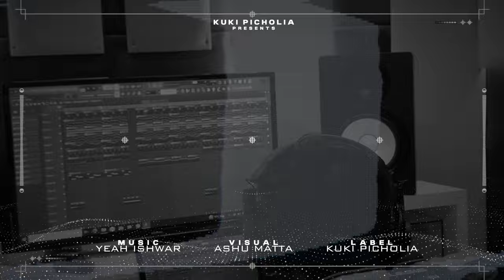About Me (Official Video) || Kuki Picholia || New Haryanvi Song Haryanavi 2024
About Me (Official Video) || Kuki Picholia || Yeah Ishwar || New Haryanvi Song Haryanavi 2024

Kuki Picholia, presents new Haryanvi Song 2024 "About Me", sung by Kuki Picholia. Penned by Kuki Picholia and Music is given by Yeah Ishwar.

Make Instagram Reels on Sound & Tag Us.

Video Credits:

Song:- About Me
Singer:- Kuki Picholia
Lyrics:- Kuki Picholia
Master & Mix:- Aniket Jain
Visual :- Ashu matta
Poster:- Ronak Art
Label:- Kuki Picholia

Digital Partner- ABK Digital (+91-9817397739)

Full Song Streaming Available on

Song – About Me

Thanks, Everyone for Watching Our Video Song. Must Press Bell 🔔 Icon to get a notification of our next music video.